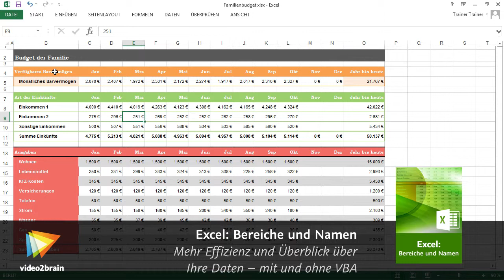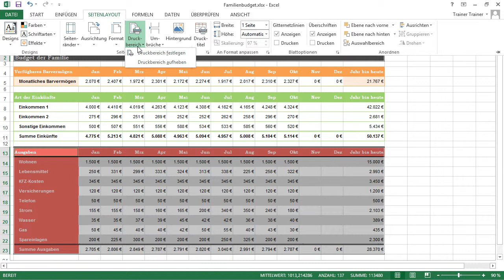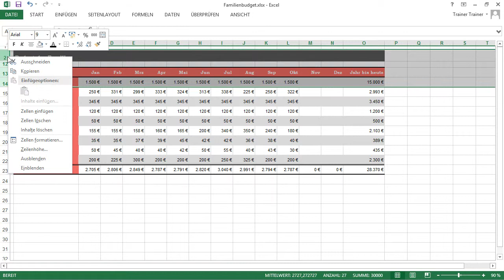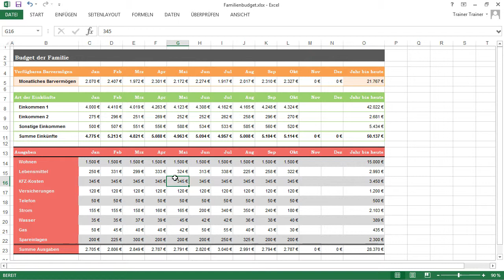Excel - Bereiche und Namen Tutorial: Druckbereich angeben |video2brain.com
Komplettes Video-Training Um anzugeben, was genau ausgedruckt werden soll, können Sie dies als Druckbereich definieren.
Dieses Tutorial ist ein Auszug aus Lorenz Hölschers neuem Video-Training „Excel: Bereiche und Namen. Mehr Effizienz und Überblick über Ihre Daten – mit und ohne VBA.“